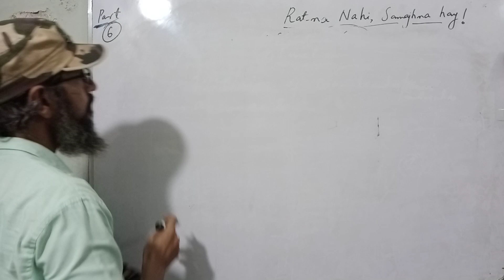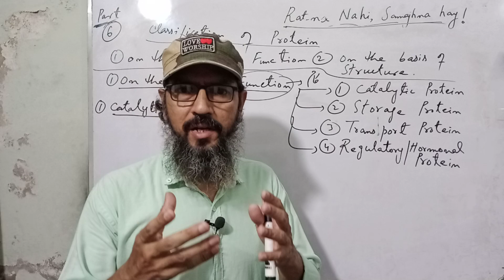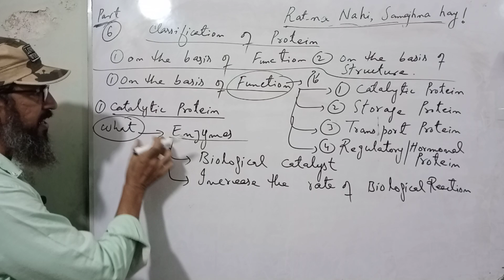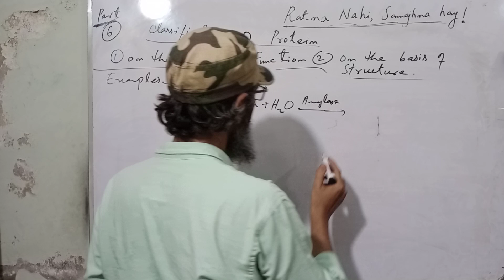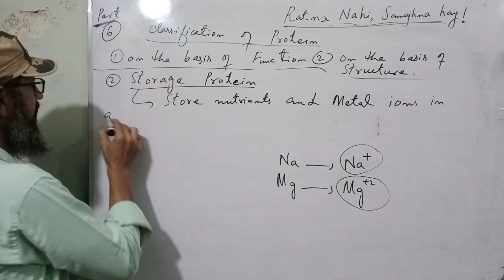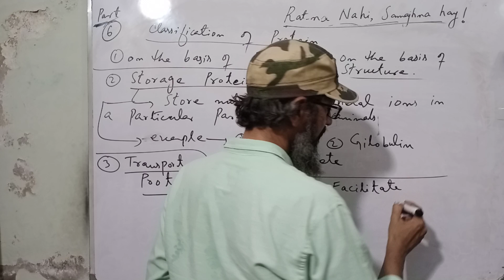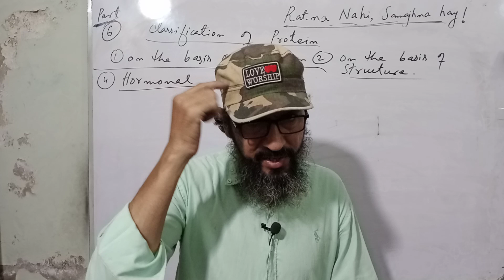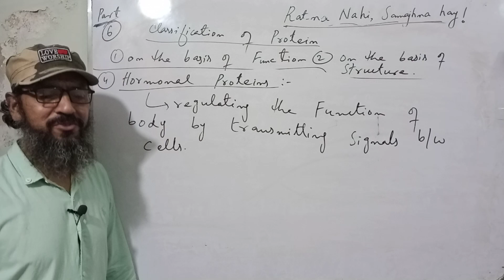catalytic protein | class 12 chemistry | biochemistry | chapter 10 | sindh textbook board